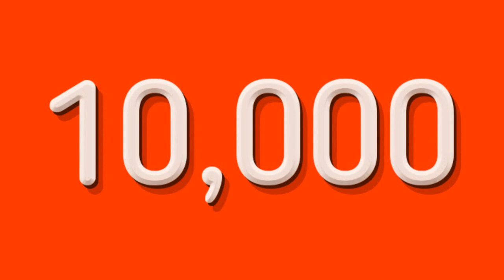Coaster Chall Fact File: Gruffalo River Ride Adventure At Chessington World Of Adventures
On this Coaster Chall Fact File, I'll be discussing The Gruffalo River Ride Adventure, a wonderfully enchanting dark ride experience at Chessington World Of Adventures Resort. I'll be sharing the entire history of the ride, from its original Bubbleworks theme, to its Imperial Leather sponsorship and onto its present Gruffalo theme. I'll also be sharing my thoughts on the ride, before I have a chance to ride it and also what you guys should look forward to inside the ride.

Intro: 0:25
Facts and Stats: 2:27
My Thoughts: 9:40
Outro: 11:18